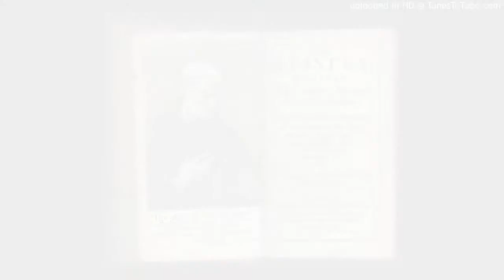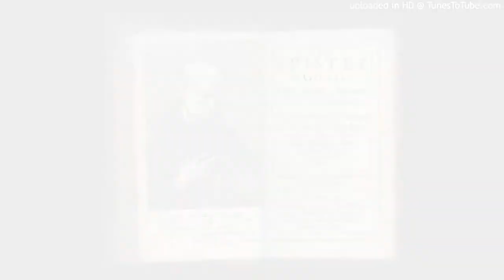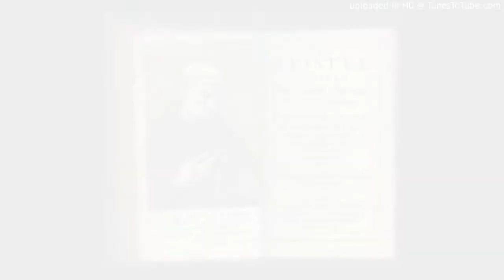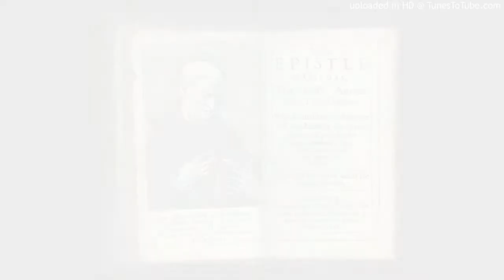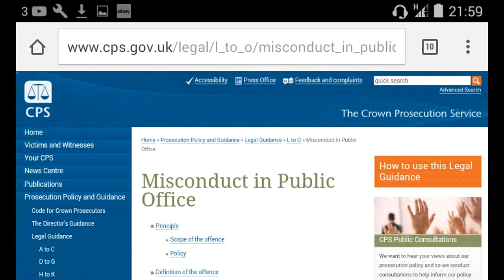A wildly inaccurate history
Darwin College Lecture Series 2014 – Plagues
"Plagues & Metaphor"
Dr Rowan Williams, University of Cambridge